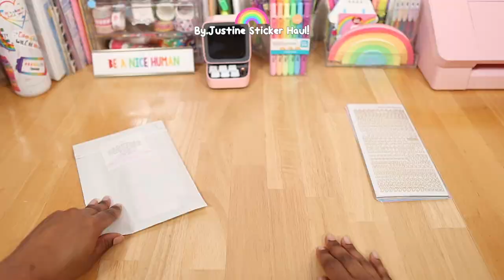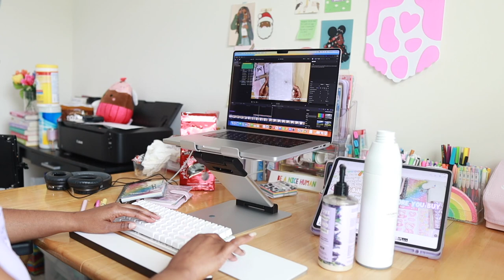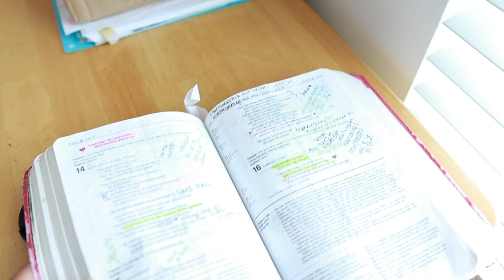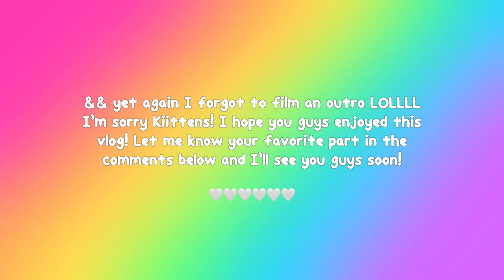Homebody Vlog: sticker haul, organizing 6 ring binders and stationery & more! 🌈🧸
🌈Hey Kiittens! In this vlog we're going to unbox some deco stickers, organize my 6 ring binders and clean up the stationery on my desk & more! For more videos, use this link:

❤️🧡💛💚💙💜 LINKS ❤️🧡💛💚💙💜

🚨⏰ TIME STAMPS:
0:00 Vlog intro
0:19 Unboxing deco stickers
1:32 Unboxing Mielle hair oil
1:53 Unboxing my new laptop case
2:07 Editing my video
2:36 Taking thumbnail photos
3:33 Batch filming check in
4:13 Cleaning my desk
11:15 Comment your thoughts below!

Hey Kiittens! So this vlog is more of a homebody style. I had a lot to do in terms of filming and editing content, creating and taking thumbnail photos and cleaning up after a recent 6 ring binder video. I also unboxed hair products, a laptop case and some korean deco stickers! I realized I have stickers that i'm not using since I want to keep them for thumbnails so I decided to buy extra ones so I can use the duplicates on my journal spreads. I also invested in a ton of alphabet stickers that I can't wait to use! Being able to buy these kinds of stickers is so helpful (and I'm grateful) when it comes to creating titles and just the overall deco process. Btw, let me know what your favorite stickers were from the haul!

& I hope you guys enjoyed seeing a bit more of my weekly life as a content creator in this vlog and let me know what you think in the comments below or if you have any journaling or 6 ring binder videos you'd like to see from me comment those below as well!

🌈LINK TO MY ETSY SHOP🌈: